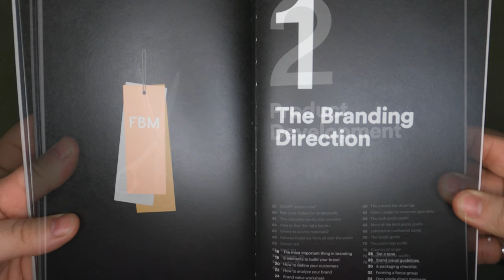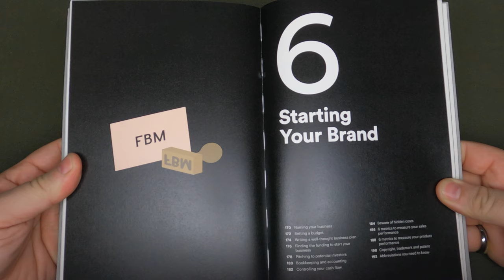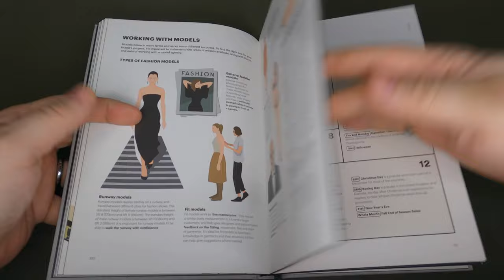Fashion Business Manual | Book Summary | Fashionary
Fashion Business Manual Book Summary

📷  Camera Equipment in full  📷
Our Main Camera
Cage for Main Camera
Cage Top Handle
Cage Side Handle
Wide Angle Lens
Wide Angle Magnet Mount
ND Filters
Our Action Camera
Action Camera Media Mod
Action Camera ND Filters
Action Camera Quick Release
Action Camera Chest Mount
Cell Phone Mount
Flexible Tripod
Shotgun Microphone
Wireless Lav Mics
Best SD Cards
Voice Over Mic

The Fashion Business Manual by Fashionary is an amazing book that anyone that wants to start their own brand of fashion company should read. The book itself has a beautiful graphic design that allows you to quickly absorbed information and take action with it. I have recommended this book countless times and could not recommend it enough.

The book is broken down into seven sections which are:
The Branding Direction
Product Development
Wholesaling
Marketing
Retailing
Starting Your Brand
Forms Section

Each of these sections adds a ton of value. This isn't a book you read cover to cover, it's one that you pick up when you need it and just read the section that pertains to what you are working on. Every section adds a ton of value.

The world of Fashion Business is a massive ecosystem, and if you want to have a company that fits into any part of it this book is a great primer to help you succeed. This book itself isn't going to guarantee that you and your brand are a success but it will give you another tool in your toolbox to be a success.

Index:
0:00  Intro
1:46  Seven Section of The Book
3:00  Book Summary
6:02  Who is This Book For
7:08  Final Thoughts

Take action! Make your ideas reality.

And of course, Stay Dapper!